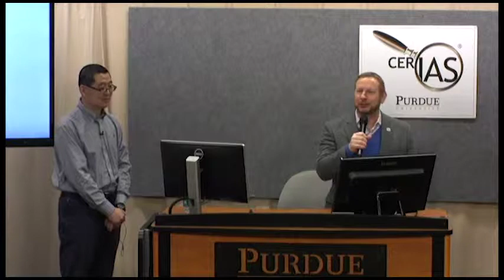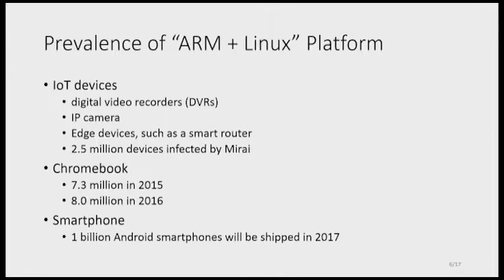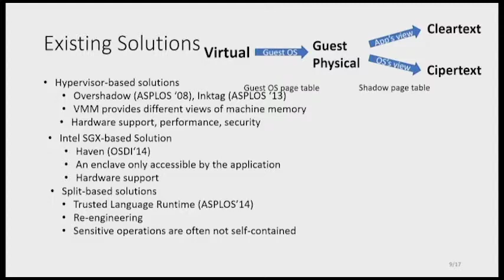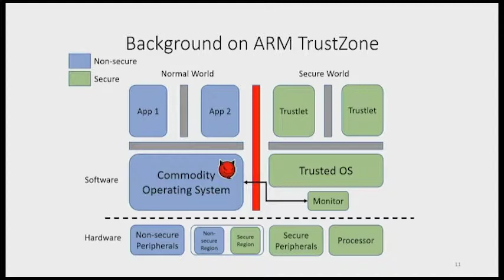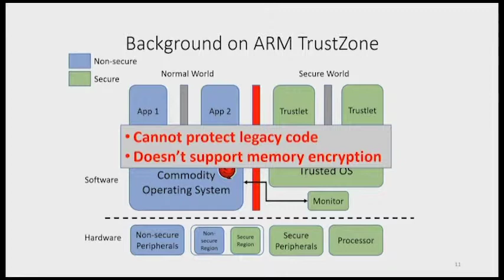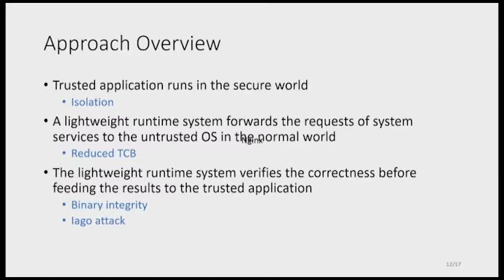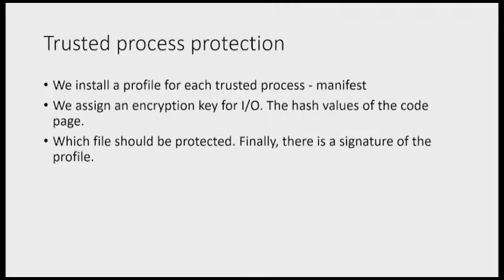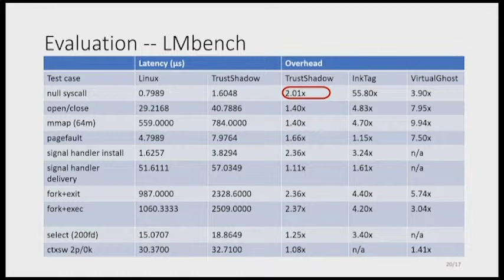2019-02-20 CERIAS - Protection against Compromised Operating Systems on ARM Cortex-A Architecture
Recorded: 02/20/2019 CERIAS Security Seminar at Purdue UniversityProtection against Compromised Operating Systems on ARM Cortex-A ArchitectureMeng Yu, Roosevelt UniversityARM possessors are being widely used on mobile devices and smart IoT devices. Despite the best efforts, an operating system is too hard to be absolutely secured on both x86 and ARM platforms. We addresse the problem of executing an unmodified application in a compromised OS for ARM platforms. Existing protection mechanisms mainly focus on x86 platform, utilizing SGX of Intel Processors or a hypervisor which is running below an operating system. However, SGX is not available for ARM platform, and hypervisor is an overkill for embedded or IoT settings. We descript how to achieve the security goals on ARM Cortex-A processors using ARM specific designs. We also discuss the threats of side-channels and possible mitigations.Dr. Meng Yu is a Robert Miner Endowed Chair Professor of Roosevelt University.  He is the Chairperson of the Department of Computer Science, Information Technology, and Data Science. He received his Ph.D. degree in Computer Science from Nanjing University, China. Before he joined Roosevelt University, he was a tenure associate professor of University of Texas at San Antonio and Virginia Commonwealth University. His research interests include systems and network security, cloud computing, virtualization and security. His primary research goal is to build more secure and trustworthy system software. He has been working on security problems such as privacy protection in cloud computing, self-healing problem, protection of applications against untrusted operating systems. His research has been supported by funding agencies such as National Science Foundation, Army Research Office, etc. He has served many conference program committees and also organized several international conferences and workshops.